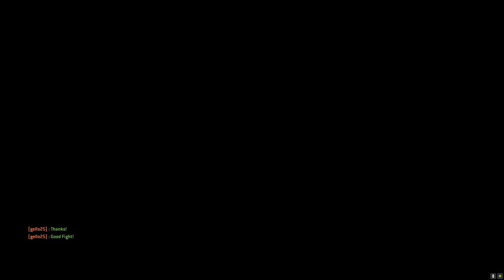1 V 1 Duels For Honor Part 20 (Warden) ✅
-This is my ubisoft tag, add me so we can play together: Sparta1337

-This is my discord account: sparta7777

Get ready for the ultimate showdown in For Honor 1 versus 1 duels! Witness the masterful gameplay in these top-tier, intense ranked matchups. Don't miss out on the action as each duel unfolds with great skill and precision. The goal? To reach level 80 rep warden! Join in and see if I have what it takes to dominate the battlefield with Warden. Get ready for intense For Honor 1 versus 1 duels in this epic video! Watch as players engage in great and intense ranked top duels that will keep you on the edge of your seat. I'm giving my all to reach level 80 rep with warden, so you don't want to miss this showdown! Will I emerge victorious in the battlefield? Join me on this journey and witness the thrill of high-level combat in For Honor. Dare to duel and see who will come out on top!,Get ready for some heart-pounding action in For Honor! Watch as top warriors battle it out in intense 1 versus 1 duels with Warden, showcasing their skills and strategies. In this video, witness great moments of precision, timing, and mastery as they fight for victory. Can they reach level 80 rep warden status? Don't miss out on these adrenaline-fueled battles! Experience the thrill of combat in its purest form and witness the ultimate showdowns. ForHonor 1v1Duels Level80Warden,Get ready for an adrenaline-fueled showdown in For Honor's intense 1 versus 1 duels! In this must-watch video, witness top-ranked players battling it out in epic duels that will keep you on the edge of your seat. Join me on my journey to reach level 80 rep warden as I take on some of the toughest opponents in the game. Get ready for the ultimate gaming experience as we dive into the world of For Honor duels with Warden. ForHonor 1v1Duels IntenseGaming.,Get ready for a thrilling showdown in the world of For Honor! Witness epic 1 versus 1 duels in intense ranked matches that will keep you on the edge of your seat. Join me as I strive to reach level 80 rep warden through fierce battles and strategic gameplay. Don't miss out on the great action and high-stakes drama as I face off against top players in heart-pounding battles. For Honor fans, this is the content you've been waiting for! Get ready for some intense 1 versus 1 ranked matches in For Honor! Dive into the thrilling world of PvP duels as we showcase some epic battles with the warden. Don't miss out on the excitement and strategy that comes with each match in this Ubisoft game. From mastering dodges to executing powerful combos, there's plenty to learn in this action-packed adventure. Join us as we test our skills and reflexes against formidable opponents. Watch now for a whirlwind of swordplay, mind games, and exhilarating combat in these amazing For Honor duels with Warden! Don't miss out on the thrill of these clash of warriors, as we dive deep into the world of For Honor in thrilling 1 versus 1 matchups! Prepare for the ultimate battle royale in For Honor!,Get ready for intense PvP action in For Honor with exhilarating 1 versus 1 ranked matches! Discover all the tips and tricks to dominate in the new, engaging content of For Honor. From new moves to advanced techniques, there's tons to learn and explore in this Ubisoft gem.,Get ready for intense, high-stakes action in For Honor with these thrilling 1 versus 1 ranked matches! Watch as I dominate the battlefield as Warden and unleash epic moves in fast-paced duels. Don't miss these amazing PvP showdowns packed with strategies, skill and gameplay. Learn the ropes and discover new tactics to conquer your opponents in this Ubisoft masterpiece.

➡️ how to play for honor matches
➡️ for honor ranked matches and how to play ranked matches in for honor
➡️ play ranked matches in for honor
➡️ for honor ranked match Warden
➡️ for honor gameplay
➡️ Narghul For Honor
➡️ For Honor Narghul Warden PvP 1v1 Duels
➡️ For Honor 1v1 Duels
➡️ For Honor top ranked player
➡️ For Honor top ranked players
➡️ For Honor Warden
➡️ For Honor Warden Gameplay
➡️ For Honor Narghul Warden
➡️ Warden PvP